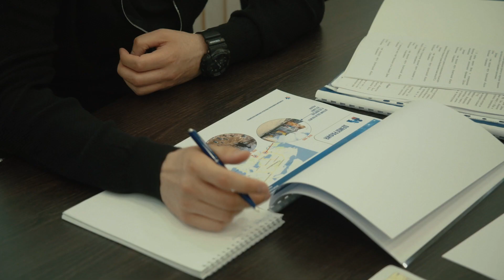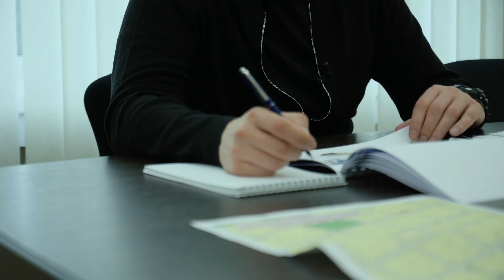Цыбульский Live #2. Северодвинск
Второй выпуск видеоблога «Цыбульский Live» посвящён проблемам и достижениям Северодвинска. При том значении, которое имеет город корабелов в экономике региона, собственная экономика Северодвинска явно требует пересмотра. Об этом и о многом другом глава региона поговорил с руководством и жителями города. Разговор во многом получился непростым. Перемены всегда даются нелегко, но это и есть путь развития.